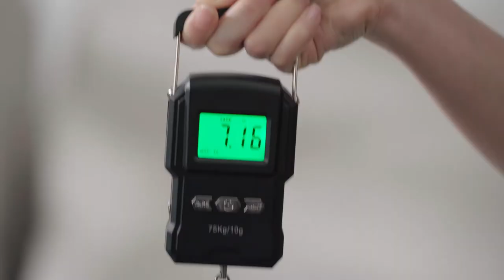NUTRI FIT Luggage Weight Scale Fish Weighing Scales Hanging Scale EP160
Are you still using the body weight scale to measure the weight of your luggage before taking a flight? No more worries from now on! This NUTRI FIT Hanging Scale is a new solution for loading heavy duty items, which is a special gift for travelers. High-precision sensors ensure the consistent accuracy of this travel luggage scale. This hand held scale will save you time and money at the airport.